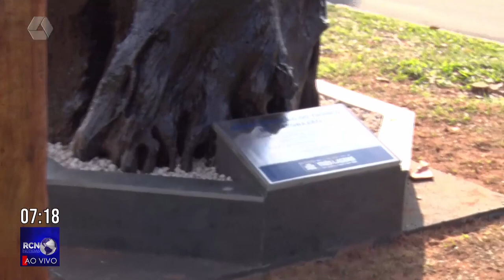Monumento ‘Jatobá’ resgata a história de Três Lagoas